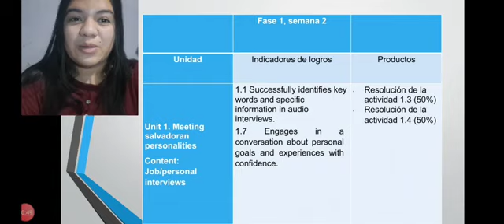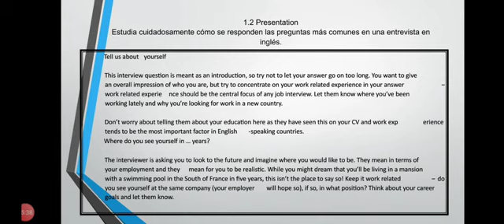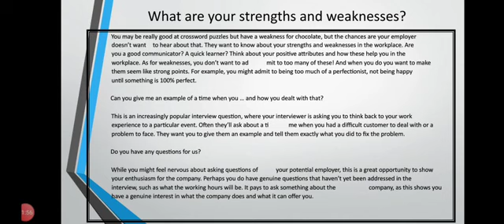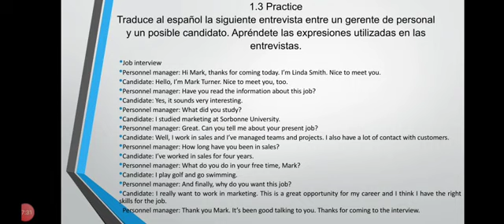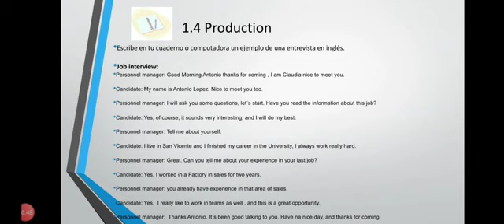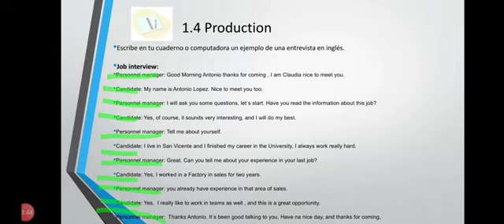Primer año de bachillerato semana 2 (continuidad educativa 2022)